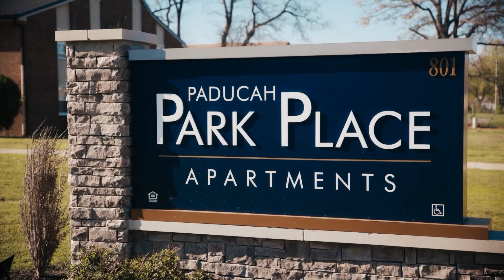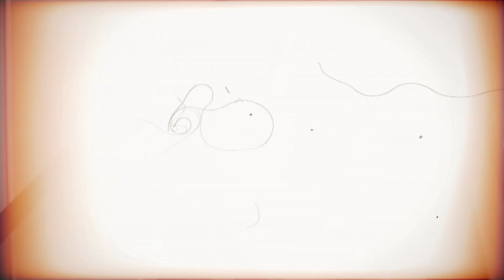Dad Jackson & Juice Mob aka jxnny2times - By Any Means (official video)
Paducah Kentucky natives Dad Jackson and Juice Mob collab and make a banger for their city! "By Any Means" streaming now on all platforms!